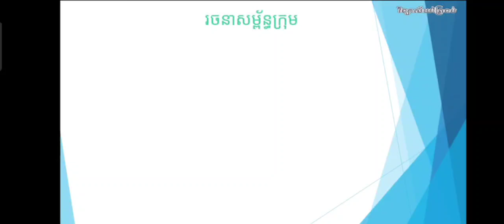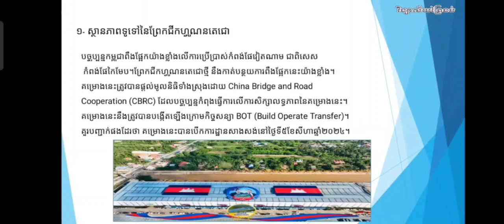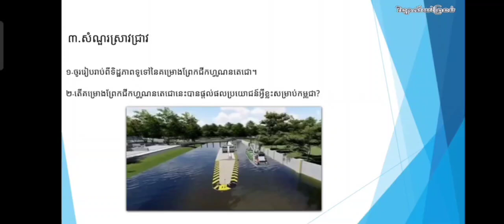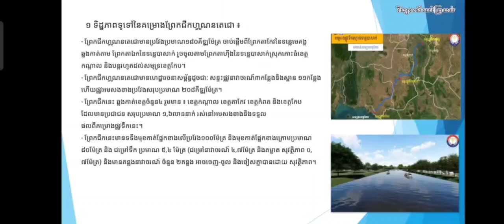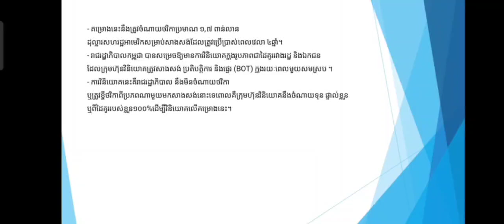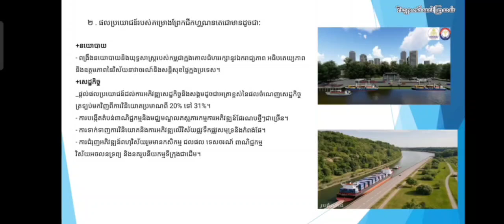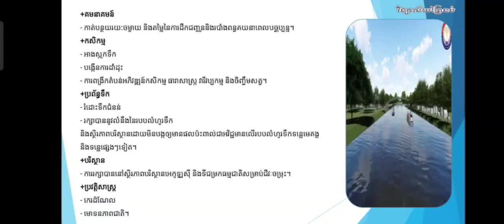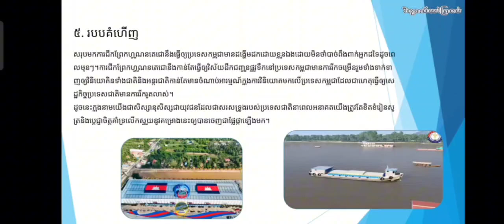បទបង្ហាញកិច្ចការស្រាវជ្រាវរបស់សិស្សវិទ្យាល័យព្រៃទប់ ឃន រ័ត្នមុន្នីរស្មី ថ្នាក់ទី១០A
ប្រធានបទ ព្រែកជីកហ្វូណនតេជោ